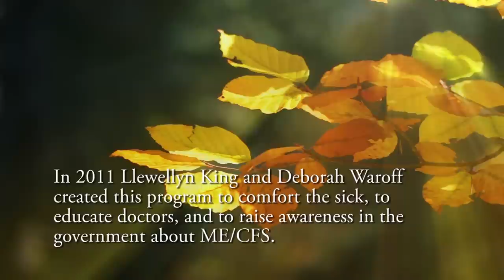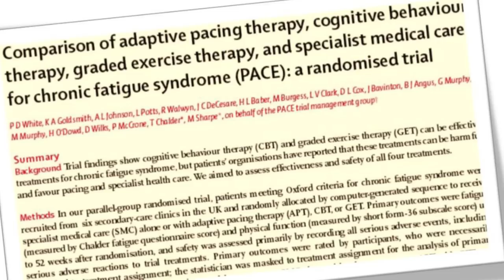David Tuller Interview | ME/CFS Alert Episode 102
David Tuller is a senior fellow in public health in journalism at the Center of Global Public Health, School of Public Health, University of California, Berkeley, CA.

For a decade, Tuller was a reporter and editor at The San Francisco Chronicle. He was health editor at Salon.com.

Tuller frequently writes about health for The New York Times. He covered the PACE trial results for The Times in February 2011.

If you found this program helpful or informative, please consider donating to support our efforts to bring more ME/CFS related interviews to YouTube